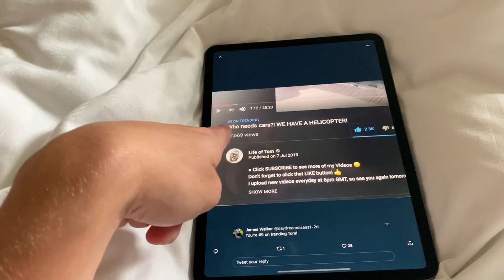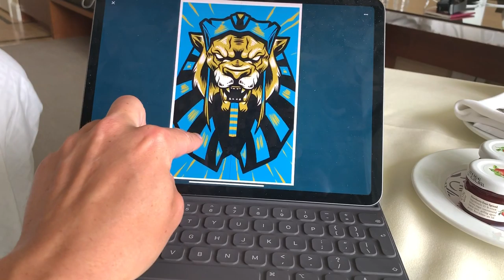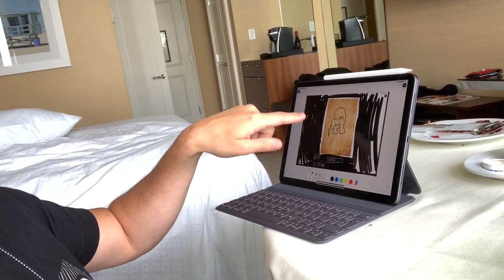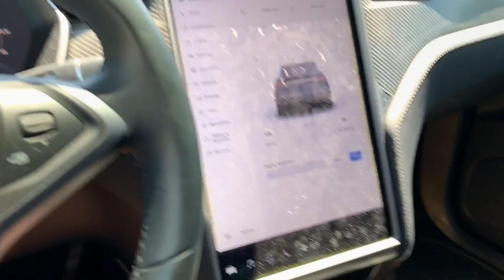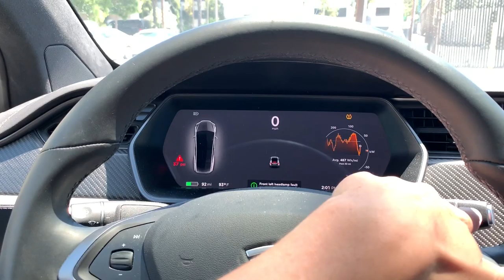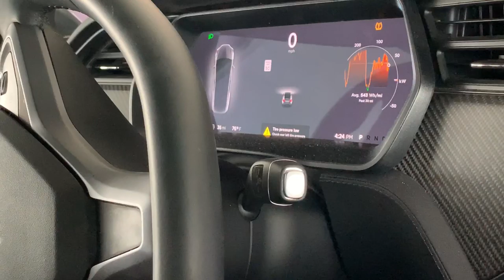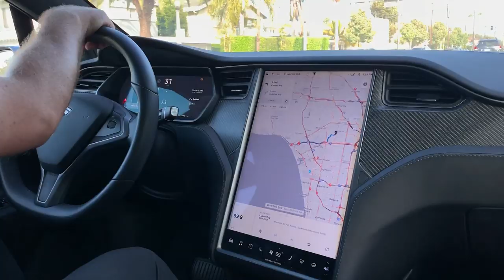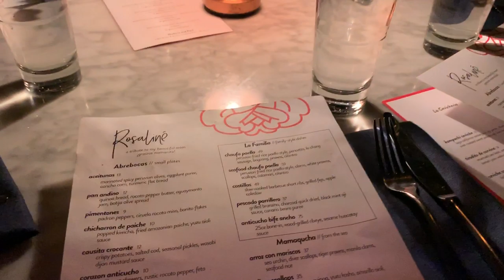Trying Starbucks New NEON Abomination!